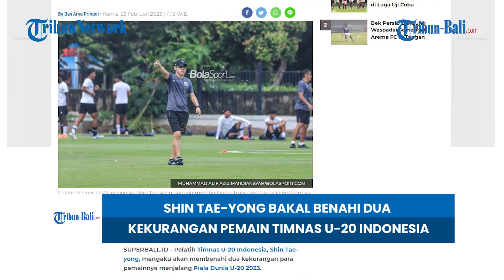BERITA TIMNAS | Shin Tae-Yong Bakal Benahi Dua Kekurangan Pemain Timnas U-20 Indonesia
Pelatih Timnas U-20 Indonesia, Shin Tae-yong, mengaku akan membenahi dua kekurangan para pemainnya menjelang Piala Dunia U-20 2023.
Timnas U-20 Indonesia baru saja melakoni tiga pertandingan uji coba di turnamen mini menjelang Piala Dunia U-20 2023.

(HDK)